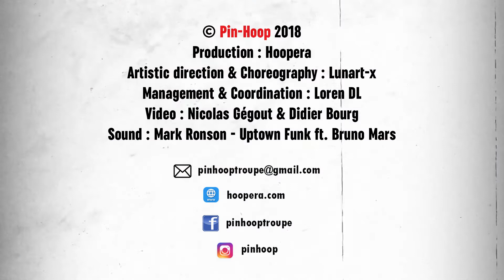Pin Hoop / Uptown Funk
Production : Hoopera
Artistic direction & choreography : Lunart-x
Management : Loren DL
video : Nicolas Gégout et Didier Bourg

Titre
Uptown Funk (Clone)
Artiste
Band of Funk
Album
Uptown Funk